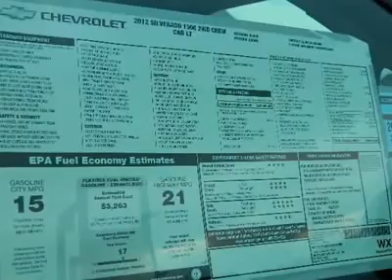2012 Chevrolet Silverado 1500 LT Katy Texas Sugarland - WestsideChevrolet Katy TX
2012 Chevrolet Silverado 1500 LT (#24310)

Great prices and Deals on 2012 Chevrolet Silverado 1500 LT (#24310) at WestsideChevrolet in Katy, TX. Come visit us today and find out more about our ongoing specials!

Westside Chevrolet
23001 Katy Freeway
Katy Texas  77450